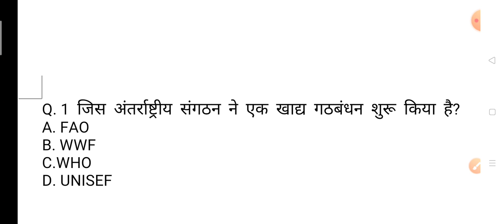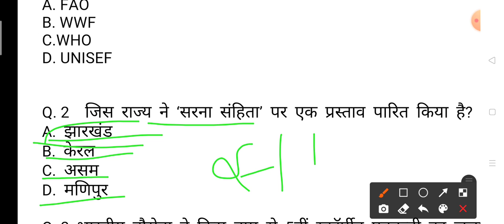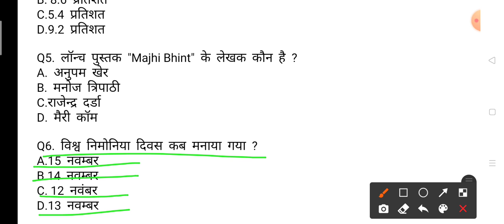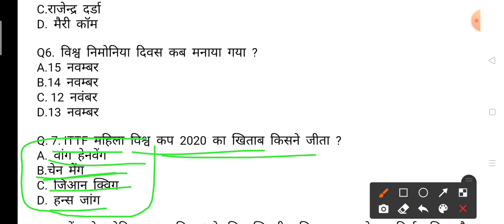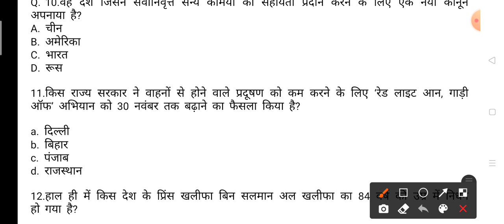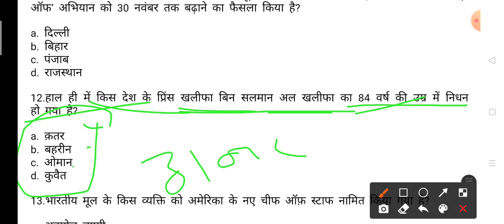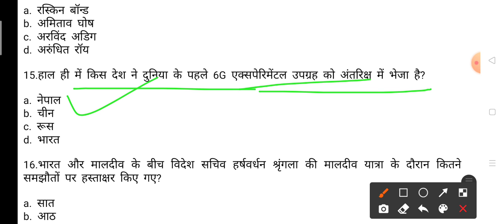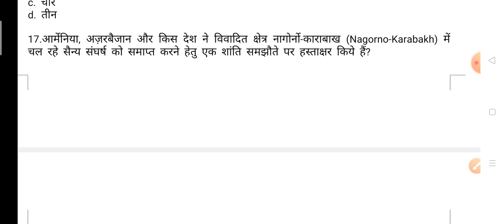🔴Today 14 नवम्बर🔴 Top important30current affairs🔴Best MP POLICE/DELHI POLICE/SSC/NTPC/Jail prahari🛑